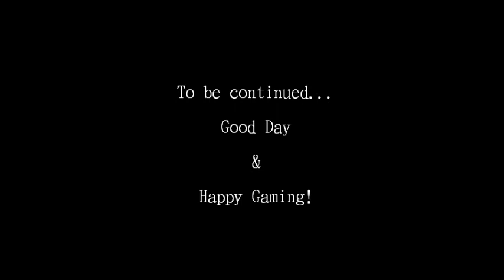SkyRoam Ep21: Collecting debts and burning beehives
TwoHawks is back in Riften and getting down to business, for real this time...honest!
For a great Dark elf play thru check out KDStudiosLive( there are some Awesome Minecraft Texture Packs there):

Lukenaitor has started a brand new skyrim series and I for one am enjoying it!